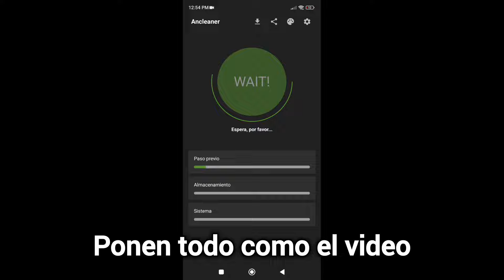ESTA ES LA MEJOR CONFIGURACIÓN PARA ANDROID || ANDROID MODIFICADO